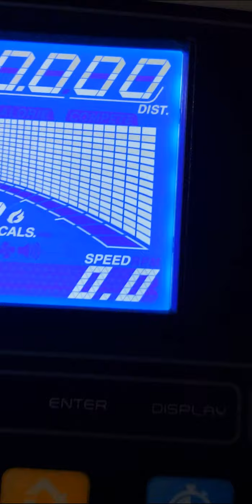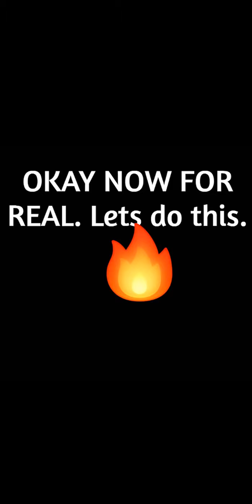Defeating the CEO of Racism (pt1)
This video has been in the making for a while and I recently just has to change the audio from ACDC Thunderstruck to a Drago-Rocky training theme. I hope this doesn't get blocked again, cya guys!